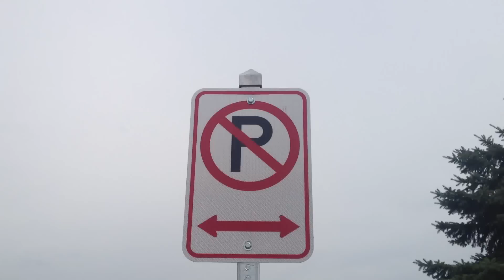Is this a No Pointing sign?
Ok. So there's no Grace Point number, but we love it anyway. Keep
"pointing."